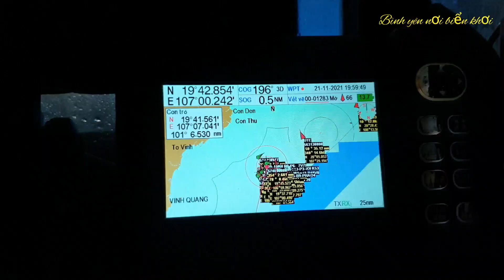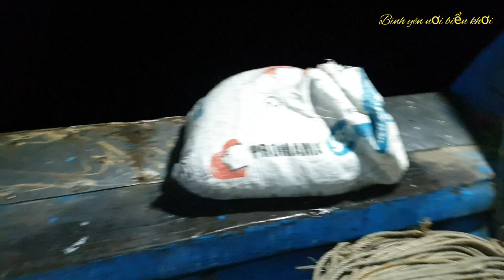kéo xong mẻ lưới .được mấy khay tít luột anh trên tàu trổ tài xếp tít xem ai nhanh tay nhất ..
ibienvadanhbat​danhbatcatrenbien​danhcabien​danhbatca​danhcatrenbien​batca​batcabien​danhca​danbienma​nghebien​taudanhca​batcangoaibien​
 - ủng hộ follow kenh tiktok của mình. Ốc sên trú mưa .
- anh chị em các cô bác muốn mua các loại cá   cá thu , cá mối, cá đù ...vv. mực khô , cá khô các loại cá thủy hải sản với mức giá ngon bổ rẻ thì liên hệ với Em gái của em ( bùi thị minh ) Theo số điện thoại : 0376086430